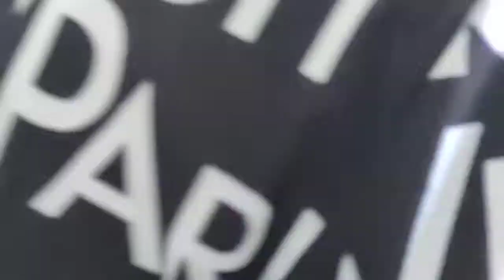NARDA Cover By Ms. Shanaiah Miguelle Sadiwa (Audition)